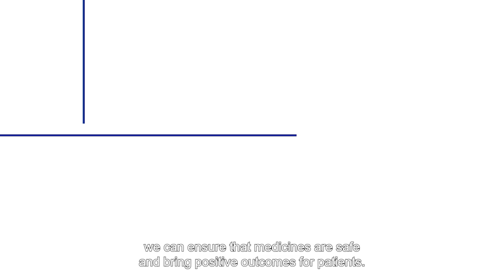How does EMA ensure the safety of medicines in the EU?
Here's how the European Medicines Agency (EMA) and other regulatory bodies in European countries work together to make sure your medicines are safe. This video provides an overview of the day-to-day activities of our safety committee, known as the PRAC, to ensure that you can trust in the vaccines and medicines prescribed in the EU.